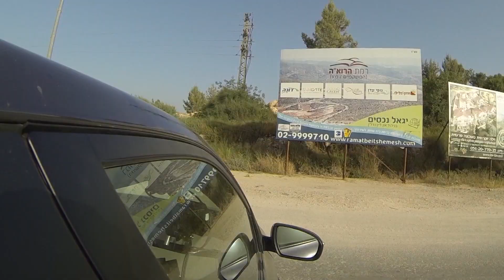HOLY HITCHHIKERS SERIE 2 AFL.5 - HERDENK & BESCHERM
Route 60 is een risicovolle en zwaarbewaakte route door de Westbank. Maar dat weerhield Alma de Vries en Lise van der Eijk er niet van om de weg op te gaan, op zoek naar Joodse lifters. Er stapten mensen met bijzondere levensverhalen bij hen in de auto. Het resultaat: Holy Hitchhikers, seizoen 2!

Onderweg vroeg een kassabediende bij een tankstation: ‘Wat doen jullie hier?’ Ze zag de cameraatjes op de auto en vertrouwde het niet. ‘Ze was zo bang dat we iets negatiefs kwamen vertellen,’ vertelt programmamaker Lise van der Eijk. ‘Trouwens, ook de mensen die instapten die dachten dat. Dit meisje zei: ‘De wereld ziet ons als monsters. We proberen het goed te doen en rechtvaardig te zijn, maar de wereld veroordeelt ons. Maar we beschermen onszelf alleen maar.’ Lise: ‘Ik zei tegen haar: We komen als vrienden, we willen jullie verhalen horen. En toen begon ze te huilen! Ze kwam achter haar toonbank vandaan om me een knuffel te geven en toen moest ik ook huilen.’

Belofte
Het voorval tekent het nieuwe seizoen van Holy Hitchhikers. Het is een serie geworden met wat langere interviews. ‘Dat vond ik het allerleukste om echt een band met mensen op te bouwen, vertelt Lise. ‘En te horen waarom ze daar wonen, in een gebied met veel spanning. Ze nemen de belofte van God aan dit gebied serieus, ook al gaat de wereld daar fel tegenin.’

Programmamaker Alma de Vries is de initiatiefnemer van de serie. Na een reis die ze door Israël maakte kreeg ze het verlangen om alle verhalen die ze hoorde vast te leggen. Ze vult aan: ‘We hebben dit keer bewust voor route 60 gekozen om aan te geven hoe de joden in spanning leven, maar tegelijkertijd een enorm Godsvertrouwen hebben.’

Open hart
Tien dagen lang reden Lise en Alma rond met hun auto. ‘Wonderwel kregen we weer bijzondere lifters in de auto,’ vertelt Alma. ‘Dat gedeelte kun je niet regisseren, dus dat is een prachtig geschenk.’ Lise: ‘We hebben er voor gebeden dat de juiste mensen in onze auto mochten komen. Soms waren de mensen te bang, maar we hebben ook mooie verhalen gehoord. Die ontvingen we met een open hart. God ging voor ons uit, dat gevoel had ik echt.’

Eén interview springt er volgens Alma en Lise uit, met een jonge muzieklerares die een aanslag meemaakte. Als vrijwilliger maakt ze muziek in ziekenhuizen. ‘Veel mensen weten niet dat Palestijnen in dezelfde ziekenhuizen liggen. Deze vrouw speelt voor iedereen, ze vindt dat iedereen respect en muziek verdient. Ook speelde ze bij het bed van de terrorist die daar lag, aan beide kanten bewaakt door een soldaat. Ze zei: Mijn God leert mijn vijanden lief te hebben. Heel indrukwekkend. Deze verhalen hoor je niet in het gewone nieuws. Ik heb echt het gevoel dat we met dit programma de andere kant kunnen laten zien.’